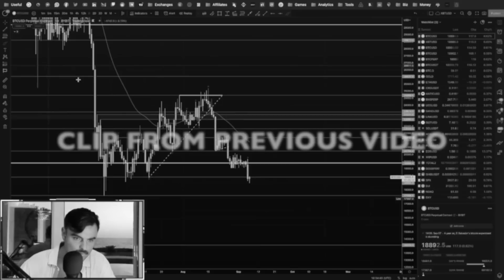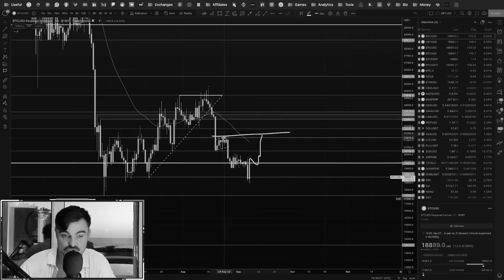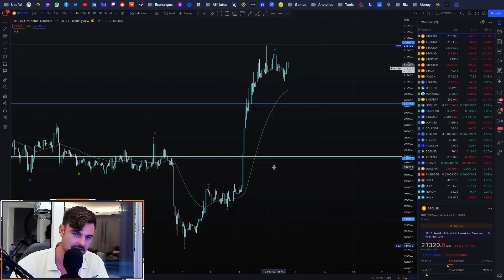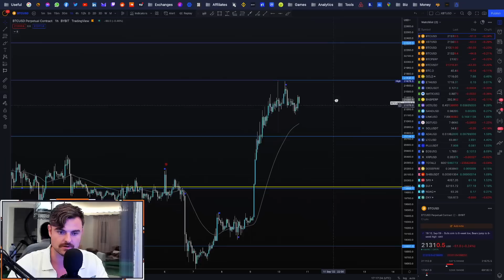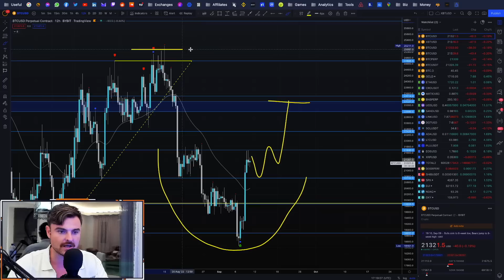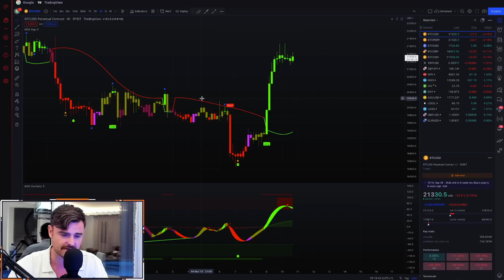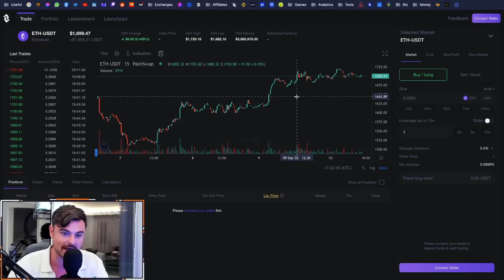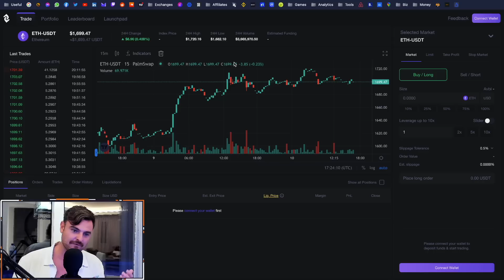⚠️ BITCOIN ⚠️ (THIS IS CATASTROPHIC!!!!!!!!!!)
Use Links Below To Claim $10,000+ Now

Bitcoin price analysis today, BTC pump
(Use Link To Get Pre-Sale)

MDX Telegram 👉 @MDXcrypto
Tips:
BTC: bc1qv73pu63uqnryafnklxux50em5lcg4stjz7ujkr
ETH: 0x7a843cB1a2A4522E4b584336c49461c86B46eC65